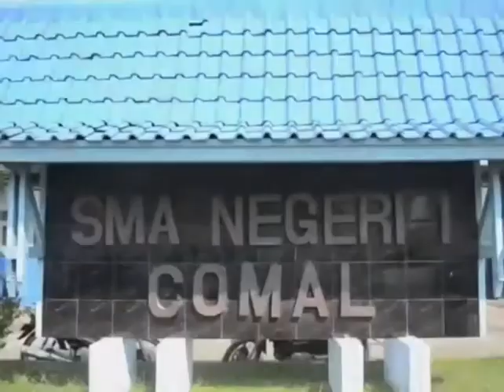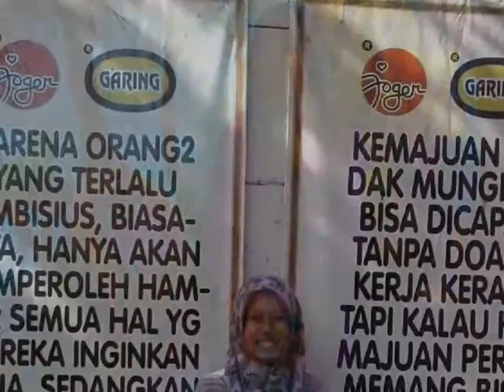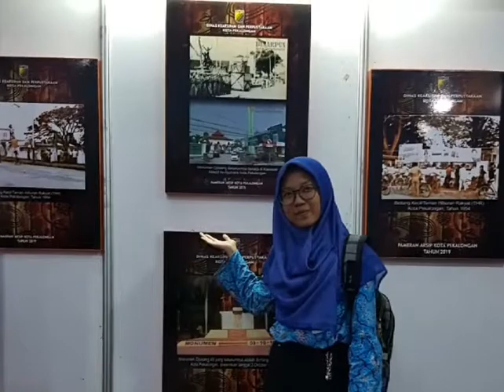About We - The Simple Story of Tiga Serangkai